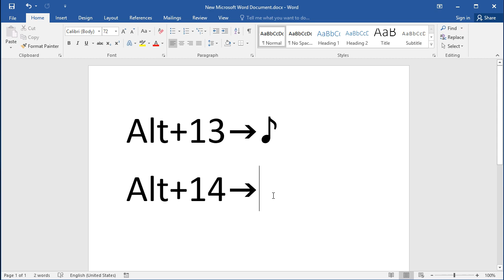How to type music symbols